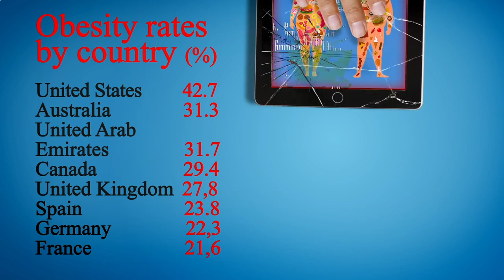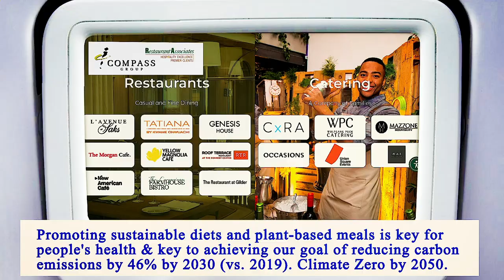Nearest Restaurants From Me Manhattan 10009 NY, New York County, New York, United States